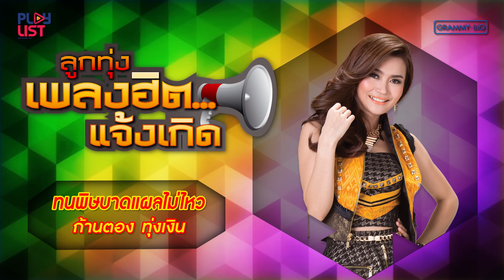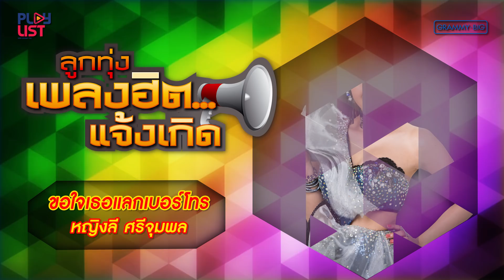รวมเพลงลูกทุ่งเพลงฮิต...แจ้งเกิด l ตั๊กแตน ชลดา , ไผ่ พงศธร ,ไมค์ ภิรมย์พร , ต่าย อรทัย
00:05 ยาใจคนจน - ไมค์ ภิรมย์พร
03:31 ปริญญาใจ  - ศิริพร อำไพพงษ์
07:15 กระเป๋าแบนแฟนทิ้ง  - เอกราช สุวรรณภูมิ
10:53 โทรหาแหน่เด๊อ - ต่าย อรทัย
14:41 ยืมหน้ามาเข้าฝัน - ไผ่ พงศธร
18:25 น้องมากับคำว่าใช่  -  ไหมไทย ใจตะวัน
22:56 ยังคอยที่ซอยเดิม - มนต์แคน แก่นคูน
27:02 กระท่อมทำใจ - ศร สินชัย
31:00 ทนพิษบาดแผลไม่ไหว - ก้านตอง ทุ่งเงิน
35:15 คำว่าจบพูดเบาๆ ก็เจ็บ - เอิร์น สุรัตน์ติกานต์
39:31 ไม่ใช่แฟนทำแทนไม่ได้  - ตั๊กแตน ชลดา
43:48 โชว์เบอร์ไม่โชว์ใจ  - ดวงจันทร์ สุวรรณี
47:38 จี่หอย -  พี สะเดิด
51:29 ขอใจเธอแลกเบอร์โทร - หญิงลี ศรีจุมพล
56:02 บ่กล้าบอกครู (แต่หนูกล้าบอกอ้าย) - เอิ้นขวัญ วรัญญา